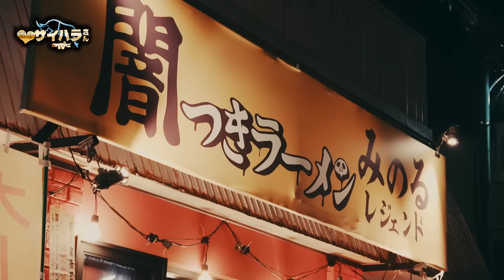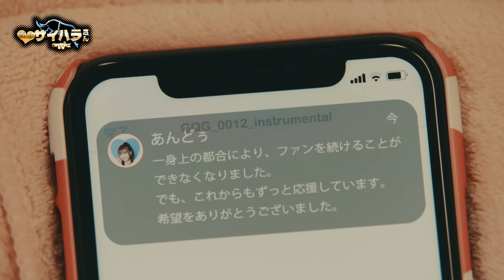‹いよいよ後半放送直前！›10分でわかる！ドラマ「闇金サイハラさん」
〜物語はいよいよクライマックスへ！！！〜
【闇金サイハラさん】10話までを10分にまとめた
スペシャルダイジェスト映像が公開！！

犀原と象山、宿敵同士がついに激突！？
債務者たちの行く末はいかに…

11話はMBS/TBSドラマイズムにて11月29日（火）放送！
（MBS 24:59〜／TBS 25:30〜）

最新話はdTV/Netflixにて先行配信中！

※「闇金サイハラさん」は全15話あります

Ⓒ2022 真鍋昌平・山崎童々・小学館／ドラマ「闇金サイハラさん」製作委員会・MBS